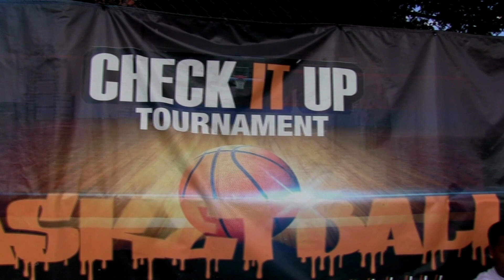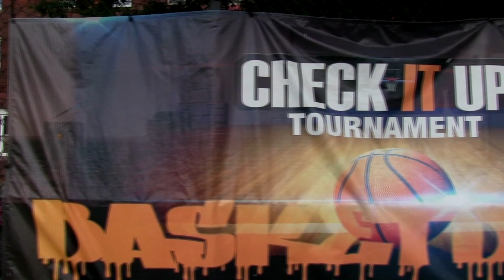Check it Up Basketball 2017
Check it up Summer Basketball League
@ Martin Luther King Center
22nd and Cecil B. Moore st.
North Philadelphia